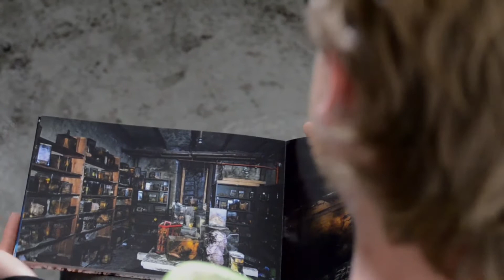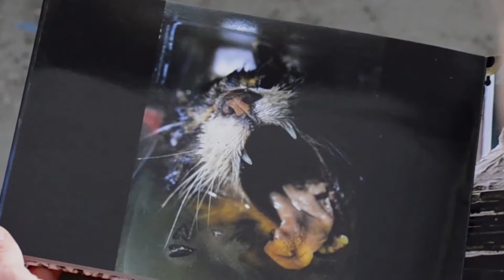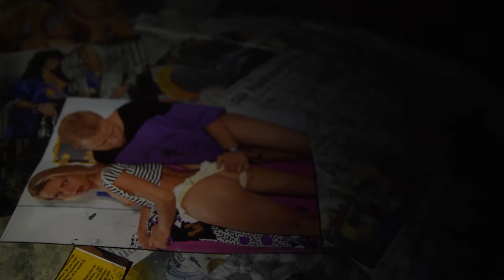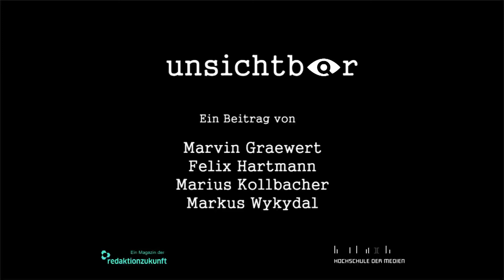Weg vom Schuss | Unterwegs mit einem Urban Explorer